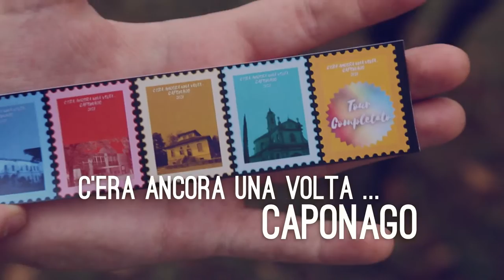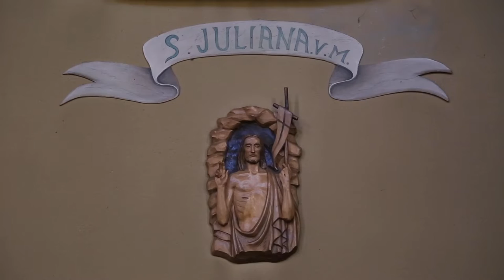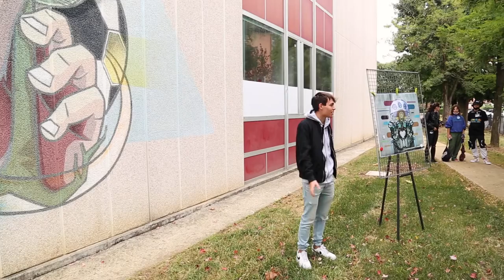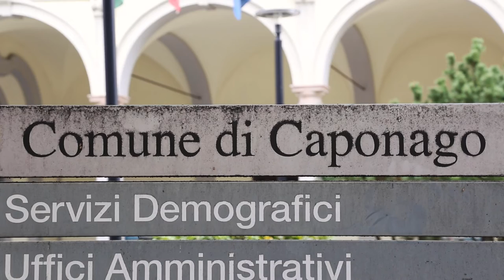"C'era Ancora una volta...Caponago" _Visite teatralizzate